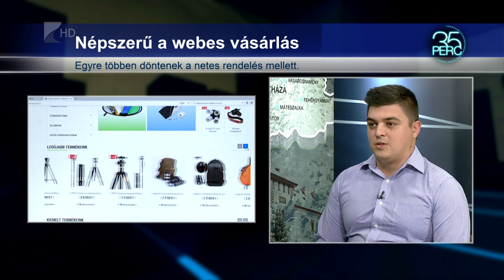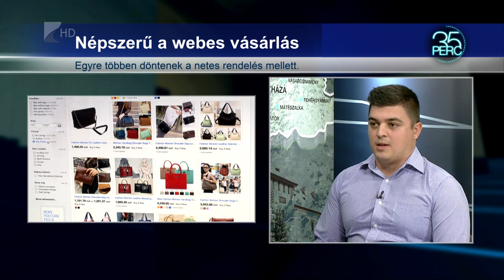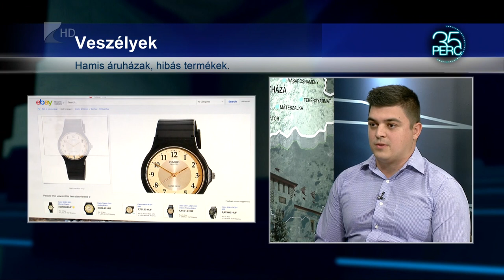35 perc/Egyre többen indítanak saját webshopot - Kölcsey Tv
Egyre népszerűbb a webes vásárlás. Ma már nem kell feltétlenül elmenni az üzletbe, hogy egy adott terméket megvegyünk, hanem az interneten keresztül, a világon bárhol megrendelhetjük a számunkra szükséges dolgot. De a webshopok indítása is népszerű, egyre többen kezdenek ehhez kapcsolódó vállalkozásba.